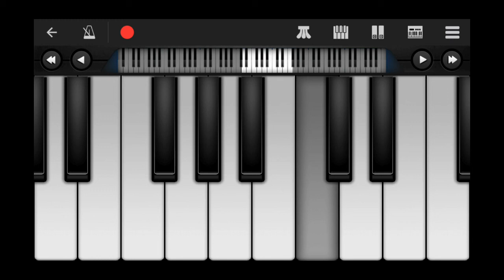mehrabani sakht mekhanad keyboard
mehrabani sakht mekhanad ba chashmanat sanam from farhad darya  keyboard

مهربانی سخت میخانت به چشمان ات سنم